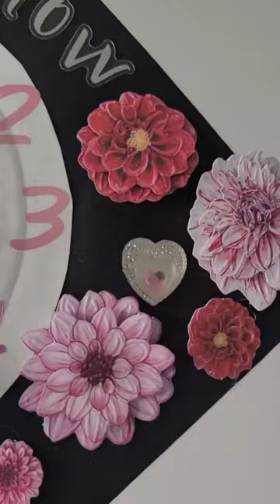Graduation Cap Design idea 💞